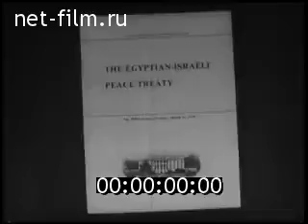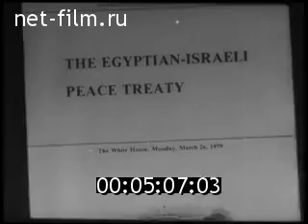Сговор 2 (1979)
Талышский культурный центр-   ТКЦ "Талыш"
О сепаратной сделке между Израилем и Египтом под эгидой США в Кэмп-Девиде.

Описание
Договор, подписанный Бегином.
Книги Бегина «Мятеж» - кр.
Деревня Дейр-Яссин (до провозглашения государства Израиль).
Оккупанты бегут, врываются в дома, расстреливают людей -- общ.
Убитые дети и взрослые -- кр.
Фото: портрет Бегина.
Колонизация земель Палестины -- сносят дома, выгоняют людей из жилищ, ведут заключенных, оккупанты -- общ., ср.
По территории, отведенной под строительство поселений, проходит группа людей -- ср., общ.
Среди них премьер-министр Израиля -- Бен-Гурион -- кр., общ.
Эмблема Израиля -- кр.
Военные действия -- десант, самолет, взрывы, танки, трупы на земле -- общ., ср. кр.
Оккупанты -- кр.
Премьер-министр Израиля Голда Меир инспектирует войска -- ср.
Моше Даян -- ср.
Войска -- общ.
Моше Даян и Киссинджер -- ср.
Цех завода, где изготавливают оружие -- общ.
Корреспондент спрашивает Бегина о политике Израиля в отношении палестинцев (синхронно на английском языке) -- кр.
Взрывы, трупы, среди убитых идет маленькая девочка -- общ., ср., кр.
Лагерь беженцев.
Дети получают еду -- разн.
Идет Садат -- принятие присяги на президентство.
Его приветствуют присутствующие -- разн.
Парад -- общ.
Садат и Арафат на трибуне -- кр.
Награждают Садата в ознаменование победы (военной) в 1973 г. -- ср.
По телевидению выступает Садат -- ср.
Люди у телевизоров и радиоприемников -- ср., кр.
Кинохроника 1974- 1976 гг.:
Египет -- «голодный бунт».
Разбитые витрины -- общ.
Садат едет за рубеж, делает визиты -- общ., ср., кр.
Садат и Картер -- общ., кр.
Кинохроника 1977 г.:
18 ноября Садат прибывает в оккупированный Иерусалим -- разн.
На переговорах Садата с Бегином и Голдой Меир -- общ., ср., кр.